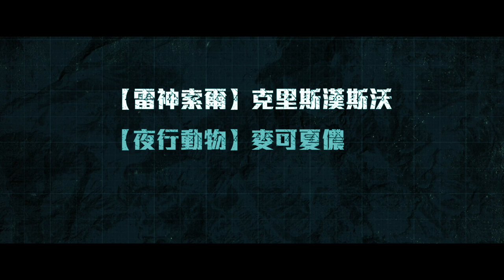【12猛漢】12 Strong 震撼預告 ～2018/01/19 熱血征戰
★《雷神索爾》克里斯漢斯沃X《夜行動物》麥可夏儂X《蟻人》麥可潘納 史上最Man演出
★ 繼《美國狙擊手》後最撼動人心的戰爭內幕 奮不顧身的戰火士兵冒險踏敵營
★ 最熱血沸騰的征戰 揭開美國陸軍特種部隊「綠扁帽」神祕面紗！
★《黑鷹計畫》《怒火邊界》金獎監製 打造緊張震撼的衝鋒攻防戰
★ 12人團結一心 攻打敵軍同進同出 兄弟一個都不能少
★ 深入前線的反恐先驅　真槍實彈的騎馬打仗　唯有勝利才能生存
★ 911事件後的反攻 打響阿富汗戰爭的關鍵任務 反恐最重要的希望
★ 真人實事改編 紐約時報暢銷書躍上銀幕 親眼見證守護和平的英雄
美國遭受911攻擊事件過後，祕密派遣一支俗稱「綠扁帽」的陸軍特種部隊潛入阿富汗，聯手當地北方聯盟，對抗阿富汗恐怖分子「塔利班」和蓋達組織，為配合阿富汗地形和攻敵戰略，特種部隊們駕著馬匹化身騎兵隊，在險惡的山區追擊敵軍，一連串生死交鋒的激烈戰爭一觸即發。